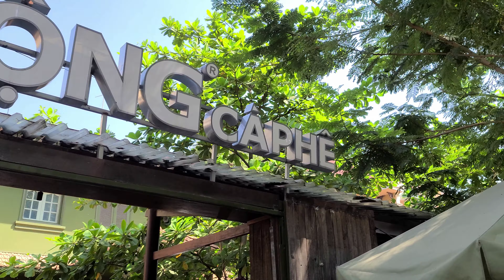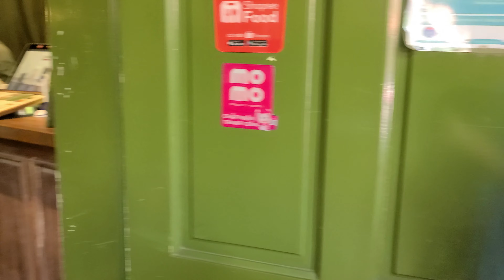[4K] Walking on Thao Dien Street in Ho Chi Minh City, Vietnam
Thao Dien brings you a creative yet relaxing vibe of the fusion between the East and the West.
Wonderful cafés, eateries, shops and art galleries are found along its charming streets.
I hope you enjoy the creative atmosphere of Thao Dien.